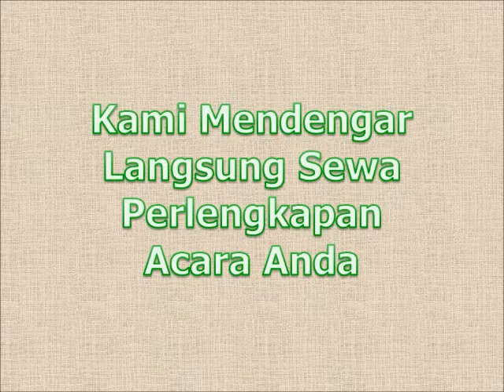Organizer Acara Kantor Anda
Organizer Acara Kantor Anda. Sewa Kursi Kuliah mudah dan layanan cepat. Sewa Meja Bulat dan Kotak, dgn taplak yg Mewah. Rental Karpet Biru dan merah , hp. 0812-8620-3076. Menyewakan kursi puff, hp. 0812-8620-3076 untuk beragam acara televisi, kecantikan, pameran dan lain-lain. kami menyewakan tenda roder. sewa tenda RODER